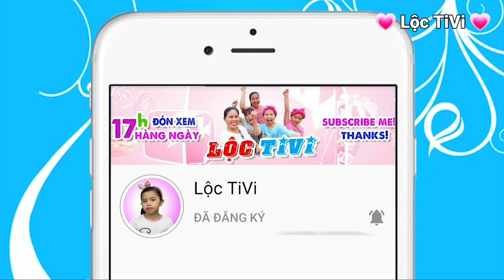Xem 1000 lần vẫn cười #6 💗 Lộc TiVi